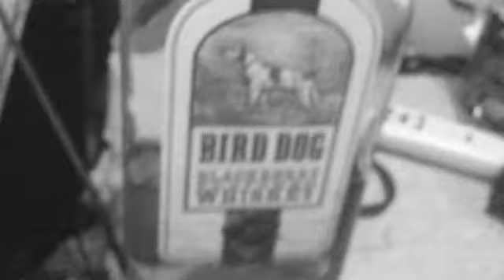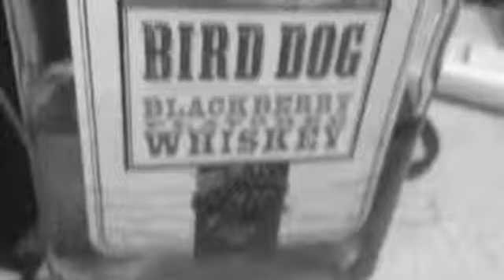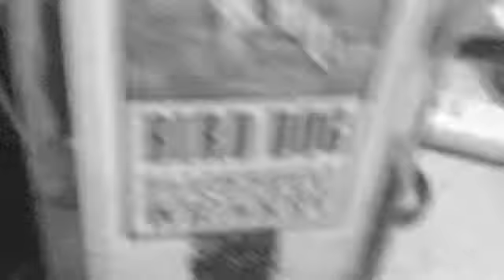March 25, 2015